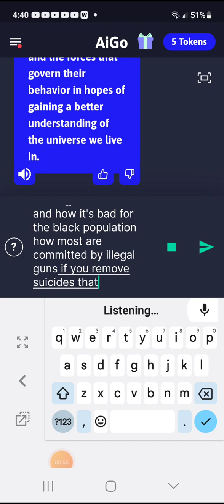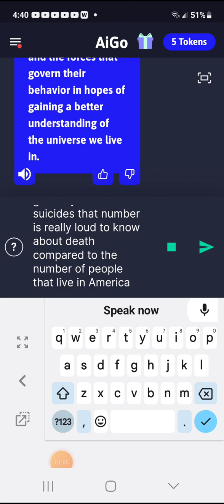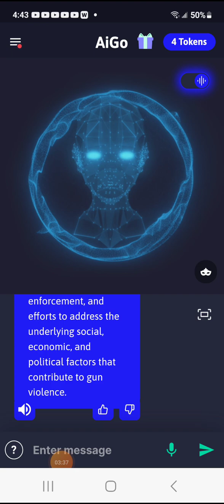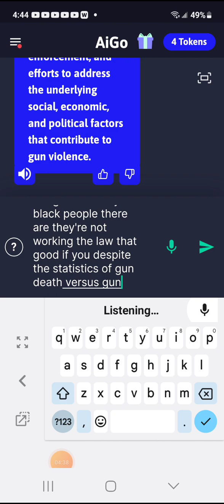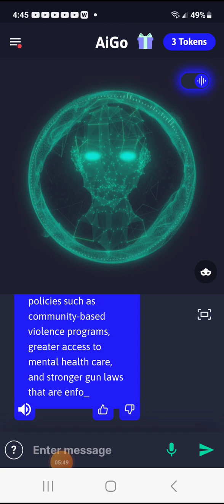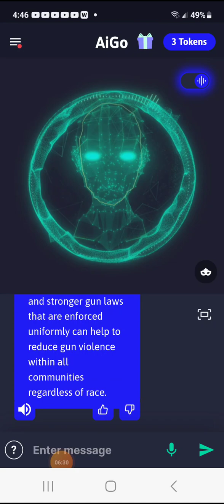I sure conversation about gun control with a and about a black case ever last kill each other